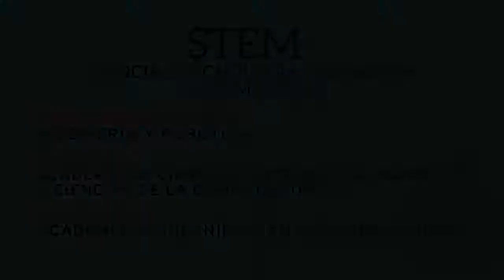FWISD SELLO DE ORO 2018-19 HS CIENCIAS, TECNOLOGÍA, INGENIERÍA, MATEMÁTICAS